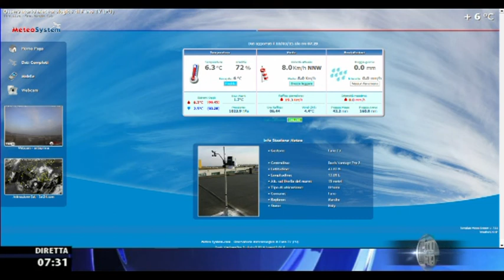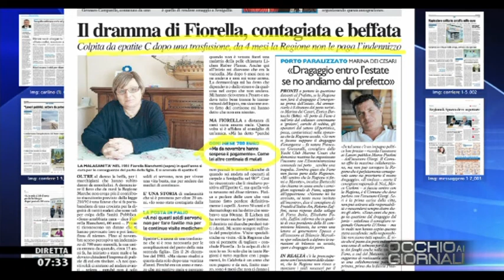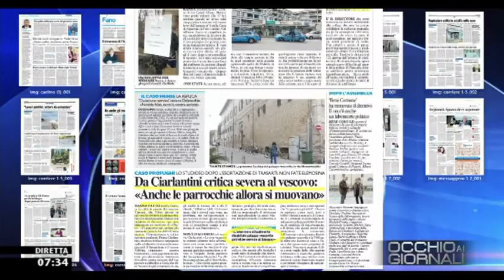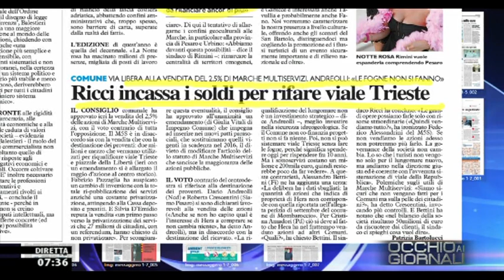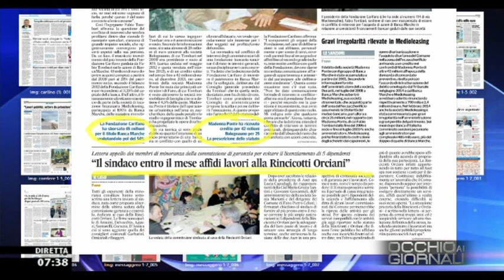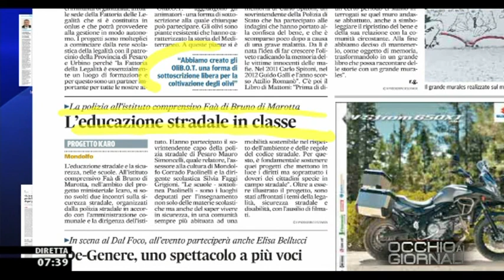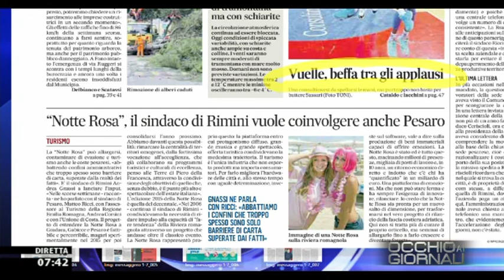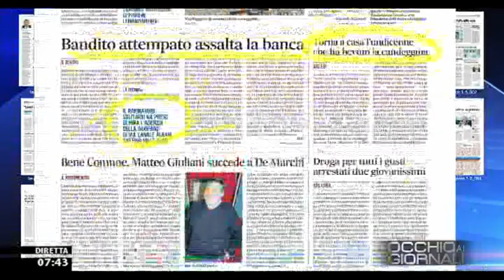Occhio ai GIORNALI 10/3/2015